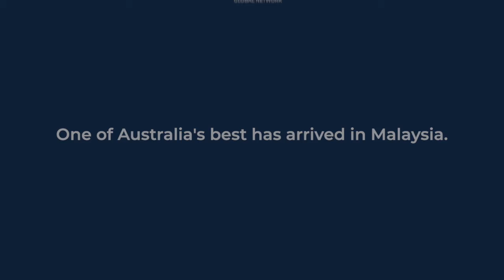UOW Malaysia KDU 60 seconds to your Future – Technology and Work-Life Balance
There are 3 ways to help us to improve our work-life balance or working from home.

Learn what you need to know about technology and work-life balance by watching this 60 seconds video together.